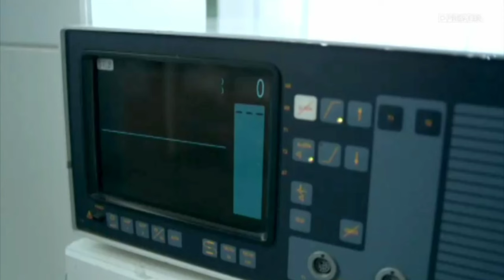Быков - Literally Me